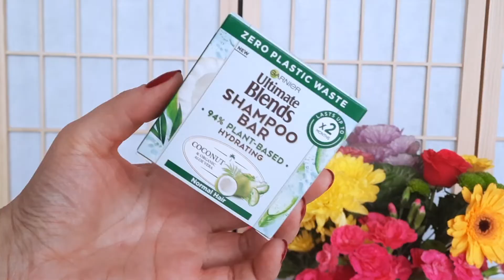🍂 Ostatni Projekt Denko w tym roku 🍂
Dziś zapraszam Was do obejrzenia mojego ostatniego projektu denko w 2021 roku!Dacie wiarę, że zbliżamy się do końca 2021ego ?! SZOK!